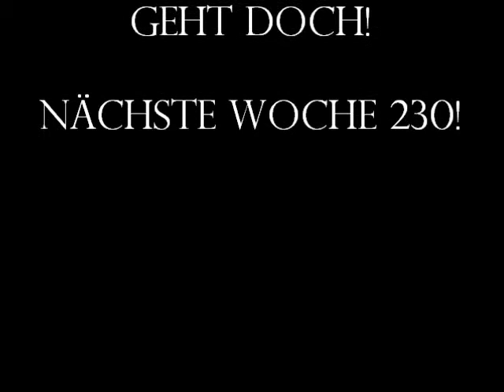Micha_Kreuzheben_220.wmv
Micha hebt 220kg im Kreuzheben. PB im ersten Versuch!